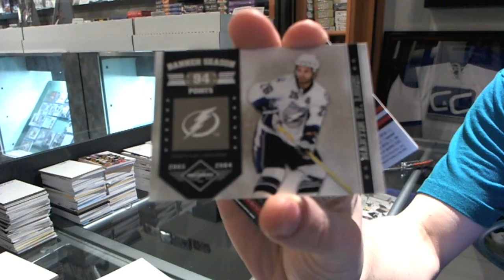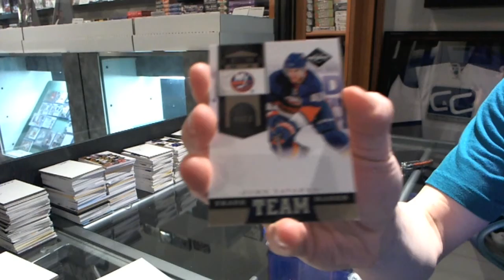edmpoker09's 11-12 Limited Hockey Box Break